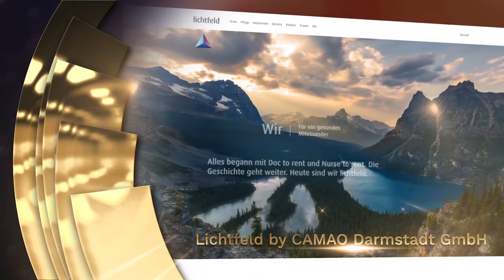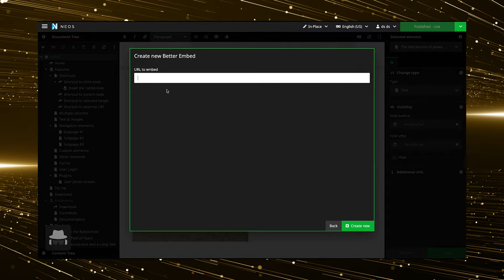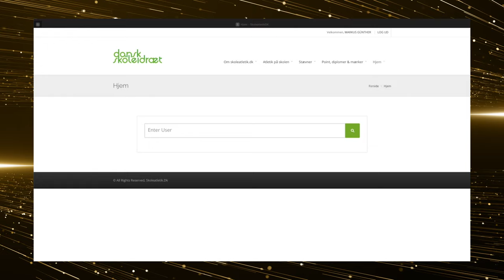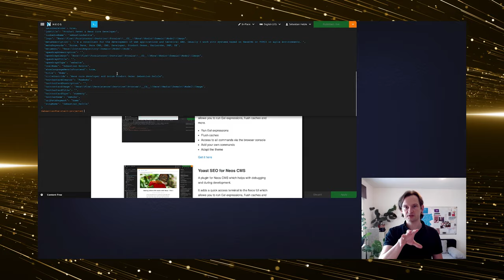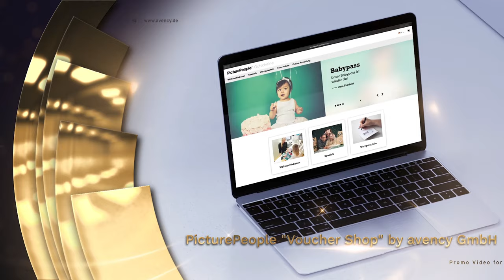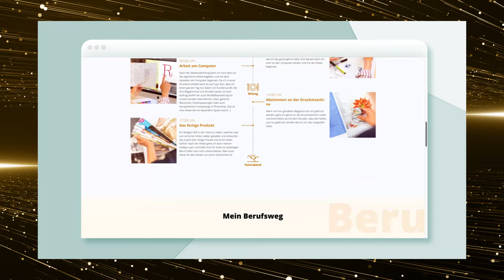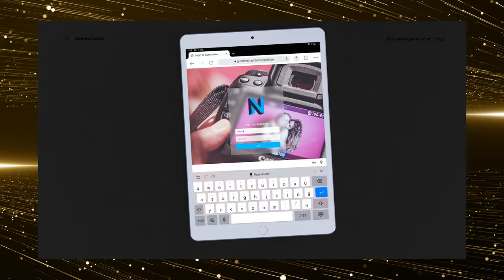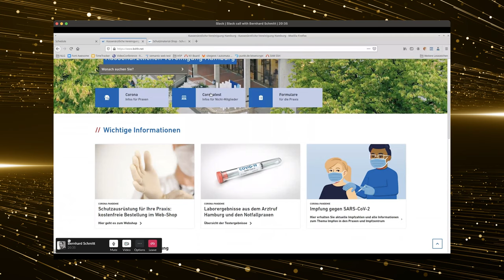Neos Awards 2021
### Neos Award Nominees 2021 ###
All projects will be available as a case study on neos.io shortly after Neos Con 2021

### Neos Award Nominees ###
eventim made by sitegeist
"Voucher Shop" for the company PicturePeople by avency GmbH
Swiss Skills Connect - Digitale Live-Experience by Jung von Matt TECH AG
Jobportal HOGASTJOB by FORMAT D GmbH
jumpers Relaunch by TechDivision GmbH
Relaunch Kassenärztliche Vereinigung Hamburg by sitegeist
Reka - Relaunch und digitale Transformation by Jung von Matt TECH AG

### Dedication Award Nominees ###
Plausible Integration by Jon Uhlmann
Lichtfeld by CAMAO Darmstadt GmbH
BetterEmbed by acolono gmbH
Sitegeist.Bitzer by sitegeist
LoginAs package by unikka
The Neos CMS Terminal by Sebastian Helzle IT-Consulting

### Neos Award 2021 Winners ###
Sitegeist deservedly wins the Neos Gold award for an outstanding project that had obviously received a lot of care in every detail. With Sitegeist. Bitzer made some valuable Open Source packages possible to better manage the content lifecycle of Neos. Sitegeist helped with implementing an online store for protective goods within a very short period of time to help battle the pandemic which showed their dedication towards the project. With a rather minimalistic design, a great deal of attention was given to accessibility and clarity. The website brings many features like a physician finder and the mentioned event-sourced online store - fully based on Neos for the Kassenärztliche Vereinigung Hamburg.

The Silver Award goes to avency for not only a visual masterpiece but an e-commerce solution for a very individual product. Vouchers can be designed individually in Neos by the editor and then bought and downloaded as PDF (seriously working with PDF files in PHP deserves respect all by itself). As the name already states, Picture People is about vouchers for professional photographers or photo studios in Germany, Austria and the Netherlands. They just recently published a case study on neos.io for this project.

Bronce Award goes to Jung von Matt Tech in Switzerland. This is not the first Neos project for Jung von Matt Tech in Switzerland, but the first and deserved Neos Award. With Swiss Skills, they laid the foundation for a 3-day online event for young job starters in Switzerland. They had more than 10.000 visitors only in those three days. It’s beautifully designed and crafted and enables editors to nicely work with that design. It shows real people and real statements for real professions - to give youngsters a realistic vision on what to expect in their aspired careers.

### Dedication Award 2021 Winners ###
Sebastian Helzle, one of the most productive sources for clever and unique Neos packages by trade, built a command-line interface for EEL within the Neos UI. With the Neos Terminal, you can debug EEL queries right in the backend, locate hard to find errors and speed up your development. His latest Neos package targets Neos developers and he provides the community with a great and very useful tool that can be used either within the Neos backend or the browser console. Thank you Sebastian for your dedication.

This award is truly special because BetterEmbed brings communities together. Nico Grienauer from the Drupal Community originated the plugin “BetterEmbed” - which enables editors to embed remote third party content like Youtube videos, tweets and much more in a GDPR compliant way. It protects your visitors and ensures their privacy is respected and none of their personal data is transferred to third-party platforms without them having given their consent. If you want to embed remote content - give it a try!

LoginAs provides a seemingly small but very useful feature: Impersonation. For every administrator of a larger Neos setup, helping editors with their everyday problems can be difficult. With the impersonation feature provided by LoginAs, you can log in in the name of a given editor and view the backend as they do. This allows you to spot issues with their workspace or lets you guide them in the right direction. A very deserved award for a very dedicated Neos Core Team Member.